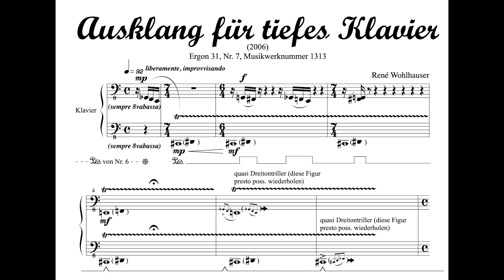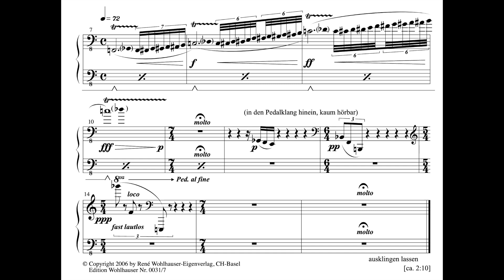René Wohlhauser - Ausklang für tiefes Klavier [with score]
"Ausklang für tiefes Klavier", for piano solo (2006), composed by René Wohlhauser, Ergon 31 No. 7, music work number 1313

Performed by
René Wohlhauser, piano

Premiered on 18 September 2005, Musiksaal QuBa, Bachlettenstrasse 12, Basel (René Wohlhauser, piano)